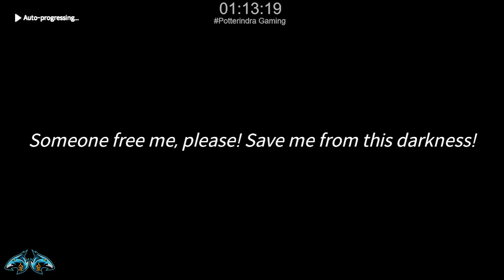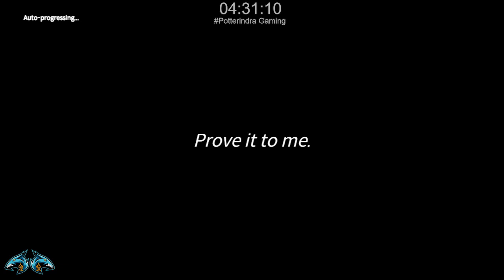Story Mad Beast - Aira Eversoul Evil Soul Subjugation